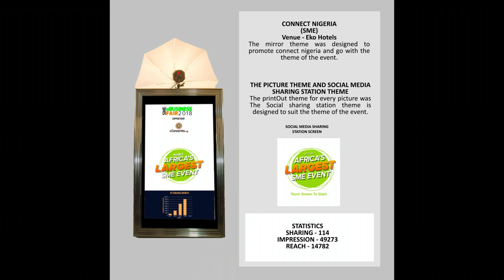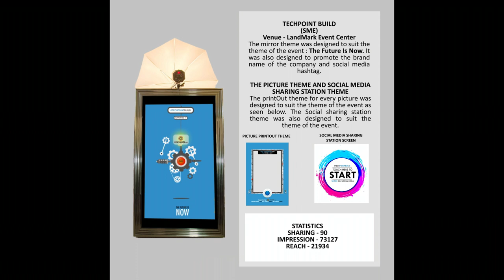Brands that worked with Allevents.ng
The Allevents.ng Selfie Mirror Booth is an interactive touch screen that captures full photos, instantly prints pictures and gives users the additional option of sharing instantly online to their individual social media accounts. It is perfect for Concert, Birthdays, Weddings, Cooperate events.